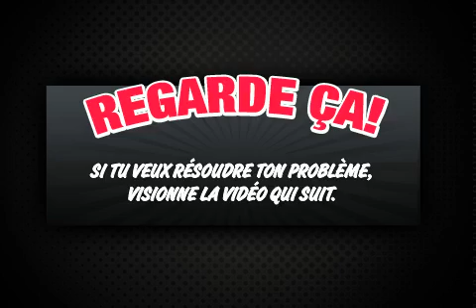stephane a été bashé avec the BASH MACHINE !